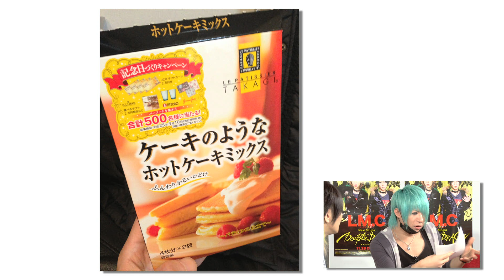【歌広場】「淳子の部屋」第4回 後編 ゲスト：Aiji（from LM.C）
「淳子の部屋」
第4回目のゲストは、
LM.CのAijiさんです！

LM.Cさんの新着情報はオフィシャルサイトにて！

※2013年1月より旧チャンネルで公開されていた動画です。
※番組内でのプレゼント応募は、現在は受け付けておりません。
旧チャンネルでの同動画の再生回数：5.1万再生